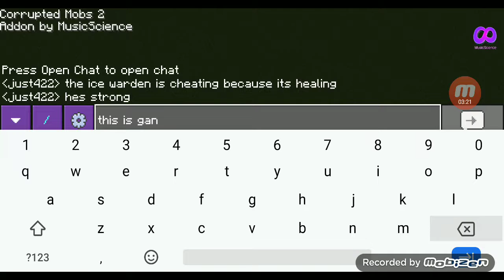corrupted mobs vs jungle abomination part 2